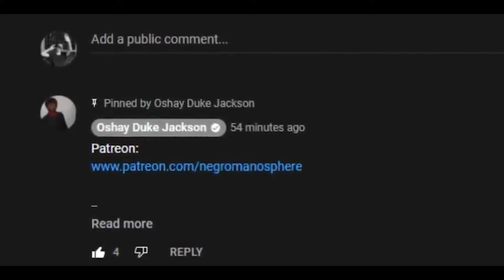This Ex Friend of Diddy is About To Snitch on Diddy FOR THIS REASON!